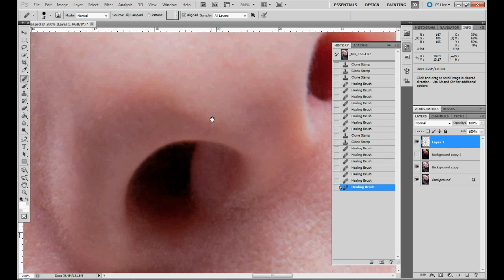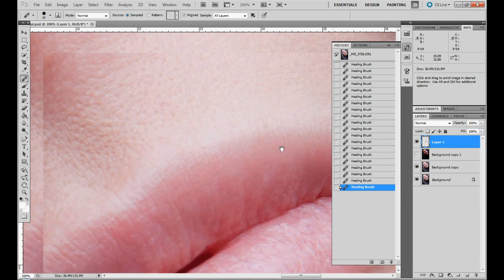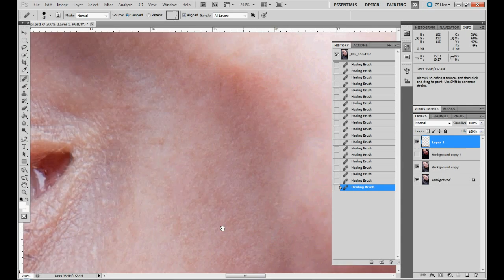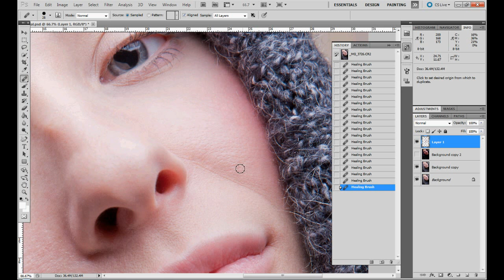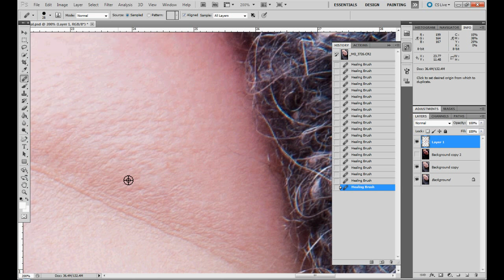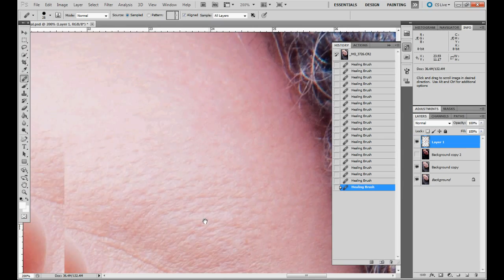(4 of 10) Photoshop Tutorial Skin Retouch - Beauty Retouching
Another part of my tutorial - beauty retouching
Photoshop skills - medium
This part is about retouching of eyes.
Hope you will enjoy and if you want to see my beauty photography
where you can see my work